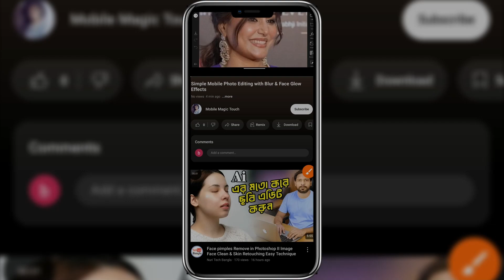Simple Photo Editing | Add Soft Light & Glow Effect